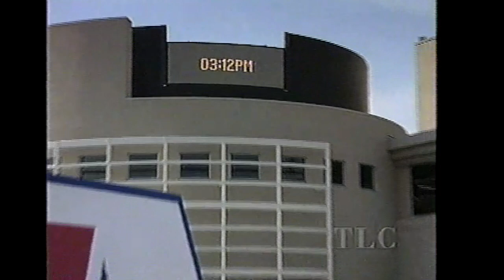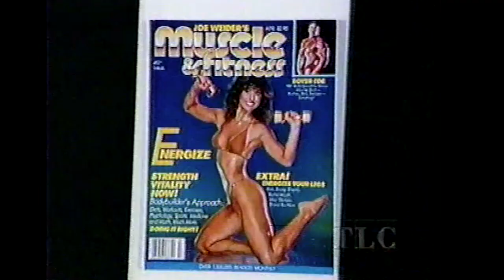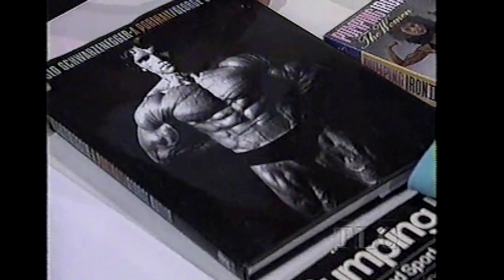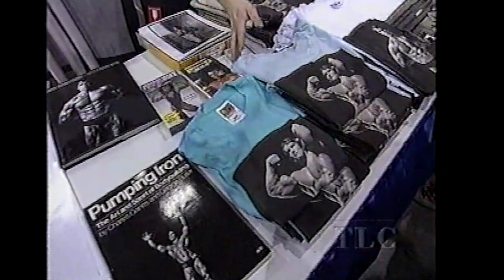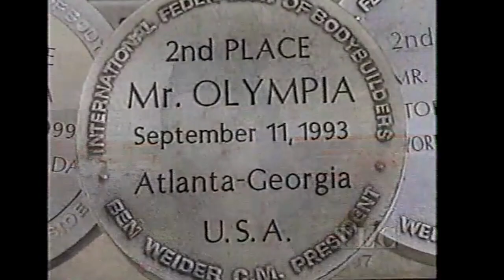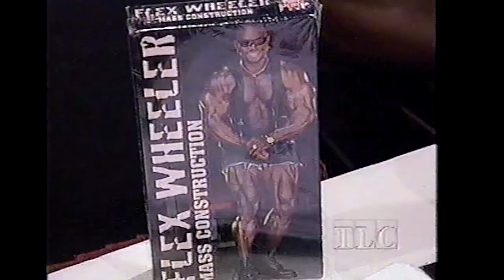The Greatest TLC 2001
"The Greatest" is a documentary about Bodybuilding from The Learning Channel that centered around the 2000 Arnold Classic featuring Flex Wheeler (Bodybuilding) and Kelly Ryan (Fitness)